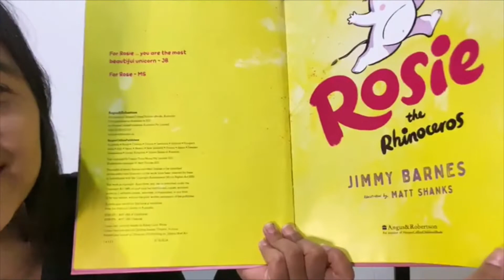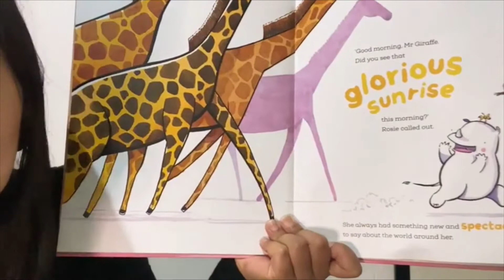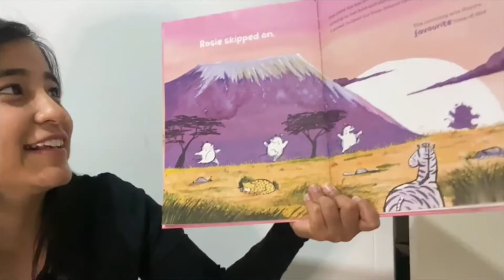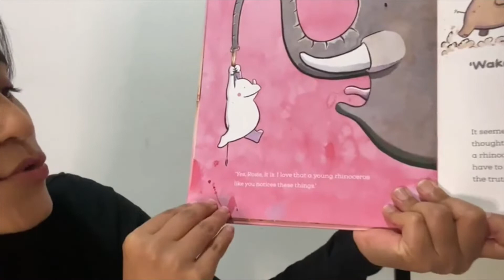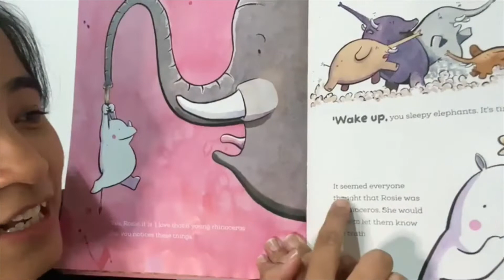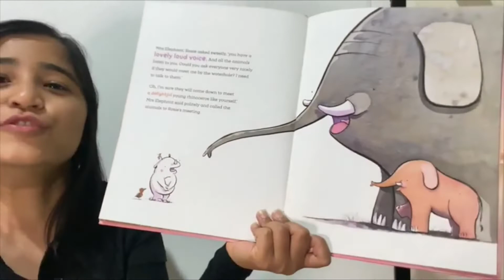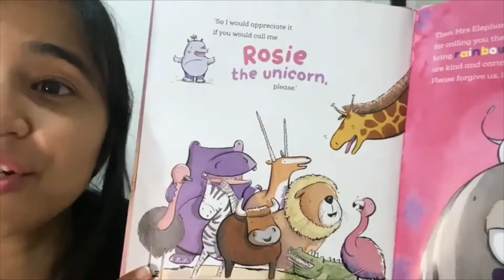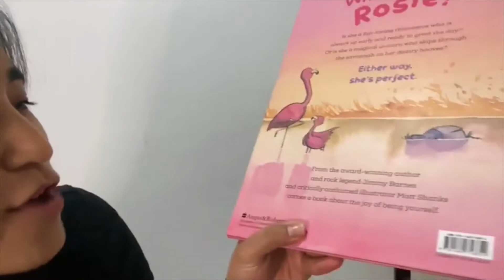Rosie the Rhinoceros by Jimmy Barnes (HD) | Storytime with Anusha | Children's Read Aloud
- Rosie the Rhinoceros
- Written by Jimmy Barnes

Who is Rosie?

Is she a fun-loving rhinoceros who is always up early and ready to greet the day? Or is she a magical unicorn who skips through the savannah on her dainty hooves?

Either way she's perfect.

From the award-winning author and rock legend Jimmy Barnes and critically acclaimed illustrator Matt Shanks comes a book about the joy of being yourself.